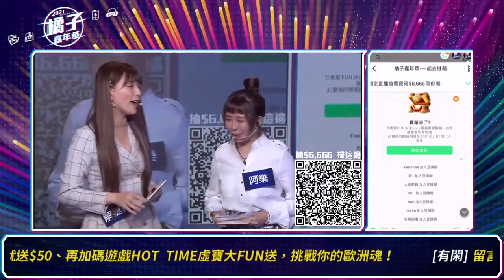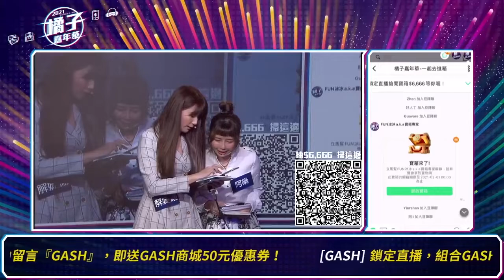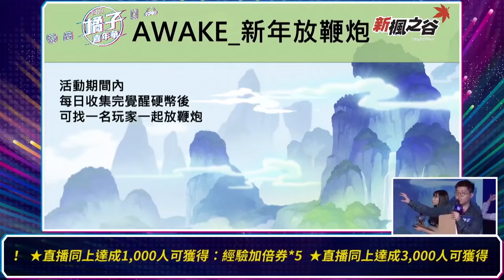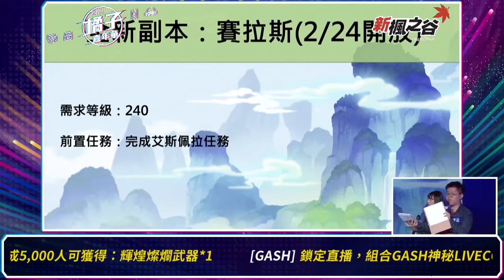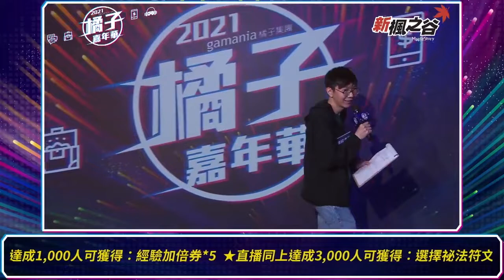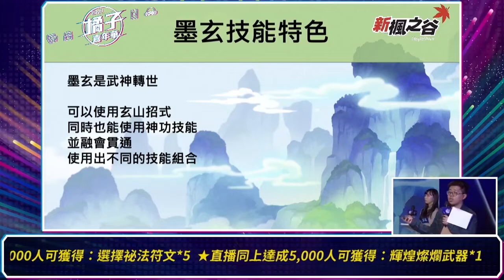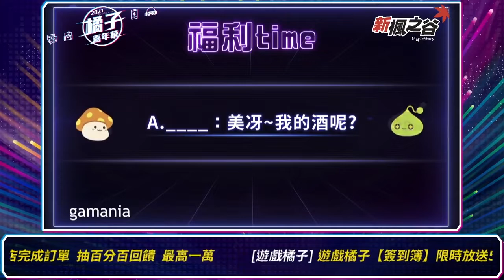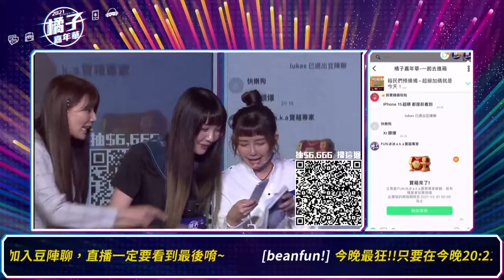[TMST]2021 Beanfun Carnival - MapleStory